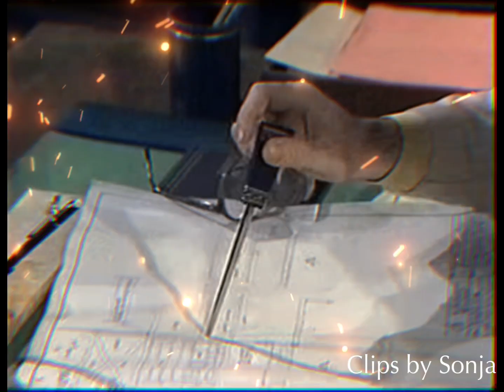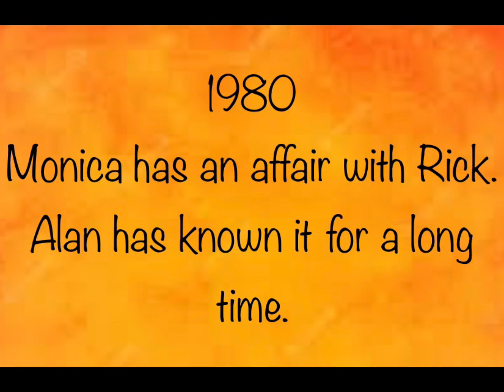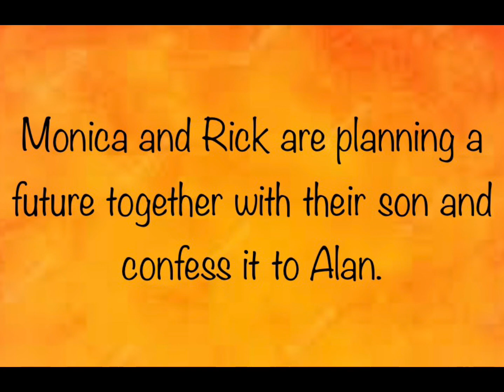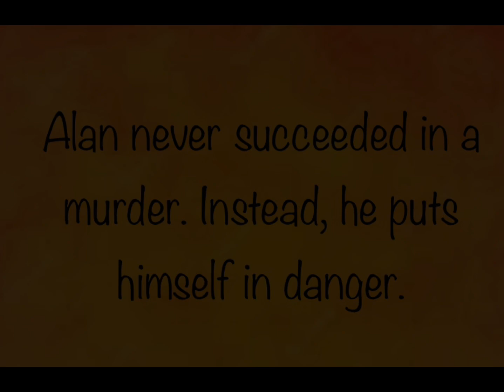GH Alan‘s pain & revenge 1980, Love hurts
1980, Monica & Rick have an affair. Alan has known it for a long time and learns Alan junior is Rick's son. Alan is very hurt and angry. He does not want to give up his legitimate son under any circumstances. He has visions to kill Monica & Rick. While the two are planning a future together with their son, Alan's revenge is already pre-programmed.